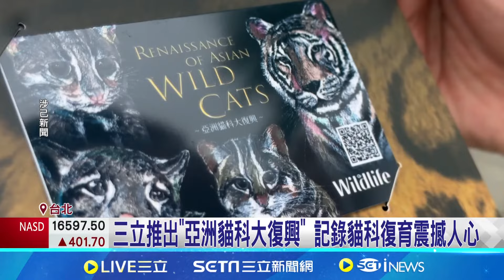"貓科復興"紀錄片首映 副總統讚許三立投入資源 三立推出"亞洲貓科大復興" 記錄貓科復育震撼人心│記者 廖品鈞 黃澄柏│【新聞一把抓】20240809│三立新聞台